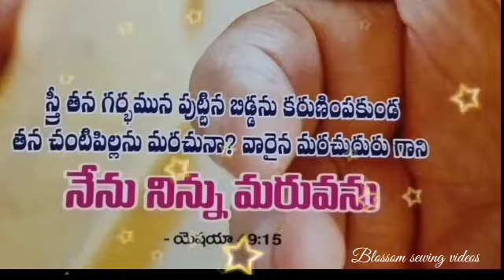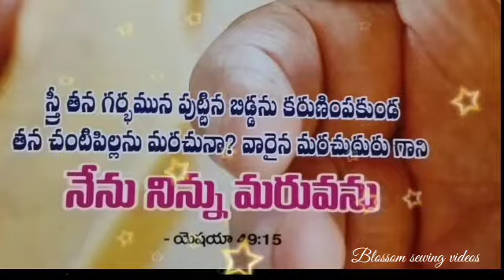Today's promise of God's//Bible Devotion//యెహోవా వాక్కు//Praise the lord to all 🙏.